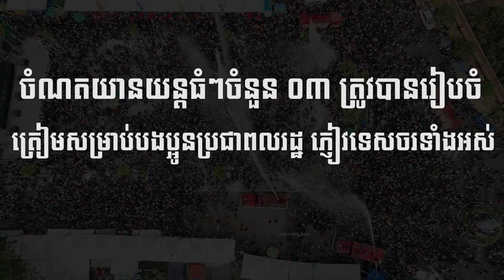ចំណតយានយន្តធំៗចំនួន ០៣ ត្រូវបានរៀបចំ ត្រៀមសម្រាប់បងប្អូនប្រជាពលរដ្ឋ ភ្ញៀវទេសចរទាំងអស់ មកលេងកម្សាន្ត